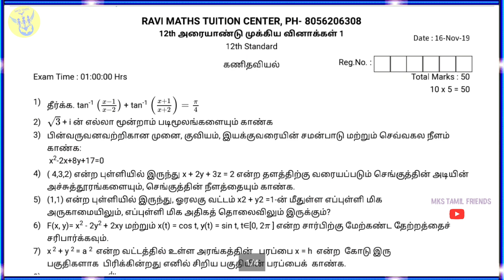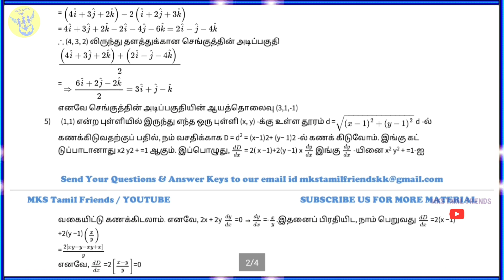12th Std Maths Half Yearly Exam Important Questions with Answers | Tamil Medium | 2019-2020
12th Std Mathematics | Volume -2 | Official  Full Model Question Paper 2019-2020 | English Medium |

12th Std Half Yearly Exam Time Table 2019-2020 | அரையாண்டு பொதுத் தேர்வு |Official

12th Std Maths | Volume-2 | Important Questions | Example • Exercise Questions

12th Std Maths Half Yearly Exam Model Question Paper 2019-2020 | English Medium |

Send to Your Materials 📩
Our Mail-Id --

TN 10TH | 11TH | 12TH |

📚12th Std Study Matriyals 2019 📚
Welcome to All Frds ✌

உங்களிடம் இந்த ஆப் இல்லை என்றால் ,கீழே உள்ள லிங்கை கிளிக் செய்து டவுன்லோட் செய்யவும்.

Telegram App link for Play Store in Download

You Tube.